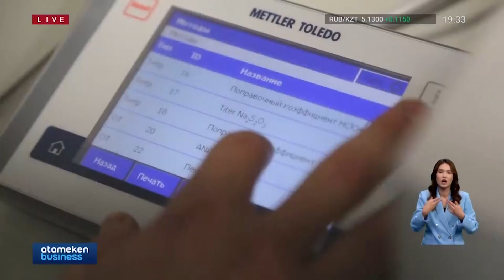SANTO ҚАЗАҚСТАНДЫҚТАРДЫ САПАЛЫ ЖӘНЕ ЗАМАНАУИ ҚАМТАМАСЫЗ ЕТУДІ ЖАЛҒАСТЫРА БЕРМЕК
Зауыты Шымкентте орналасқан Santo компаниясы жаңа препараттар шығарып, экспорт нарығын да кеңейтуге ниетті. Мекеме басшысы Адам Алексеюктің сөзінше, зауыт өнімдерінің түрлері жыл сайын көбейіп келеді. Соның арқасында еліміз заманауи медикаменттермен қамтылып отыр. Қазақстанда тағы қандай дәрі-дәрмек өндірісі жолға қойылмақ? Еуропа нарығына қандай өнім шығаруымыз мүмкін? Тілші материалынан көріңіздер